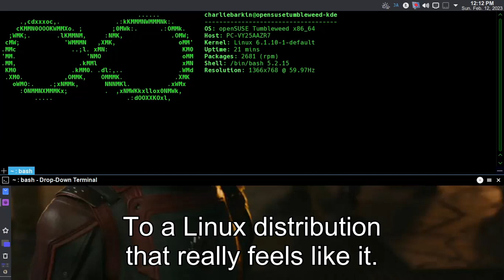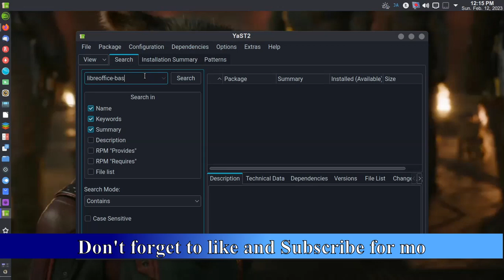OpenSuse Tumbleweed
It is nice to come back home. To a Linux distribution that really feels like it.

I am now running OpenSuse Tumbleweed. A rolling release distro that feels more elegant.
It is more elegant because of how the way it updates it's packages.

The problem is... after 2 weeks of not using it, I have to update 1042 packages.
But after a quick update and restart, it is running nicely.

And I have to also remove some applications that I don't need to save on disk space.

This installation of OpenSuse Tumbleweed has been in these pair of SSD since November of 2022.
It has been rock solid ever since.

No problem with the updates. It never breaks the system.

OpenSuse Tumbleweed An elegant rolling distribution of Linux for Elegant Users.